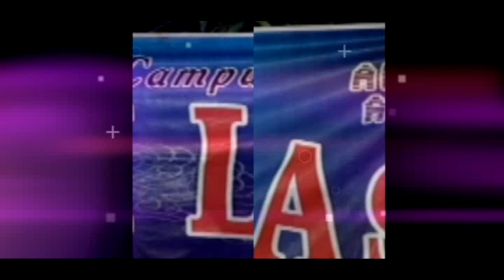Konco Turu - Neng Neti Campursari Pamuji laras jombang